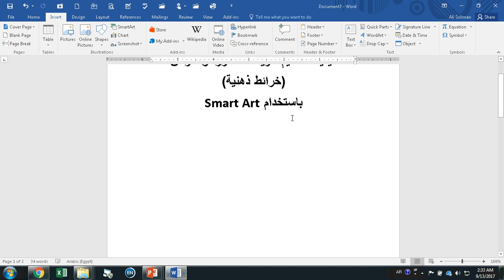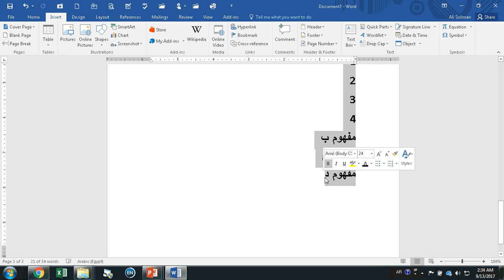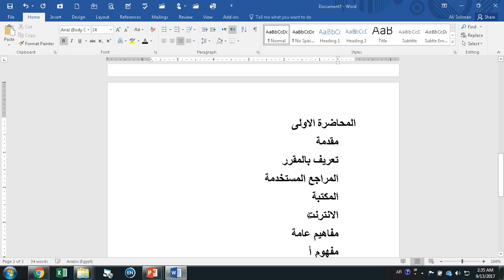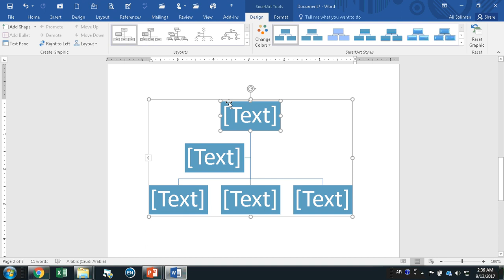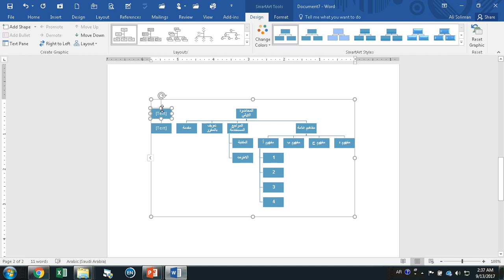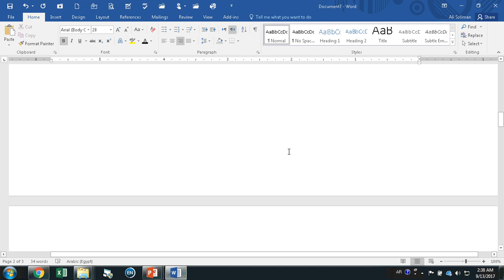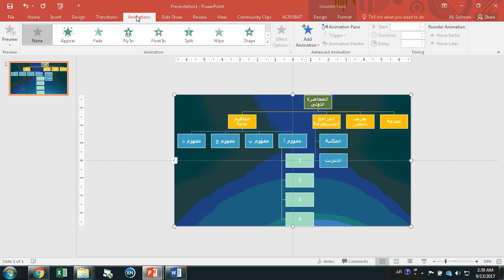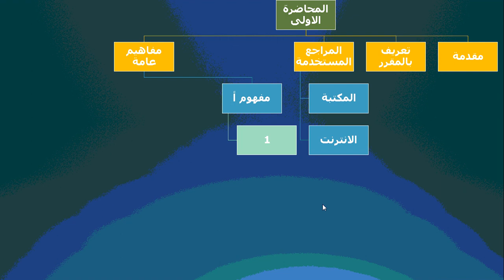كيفية تصميم خريطة للمقرر - عرض تقديمى باستخدام SmartArt